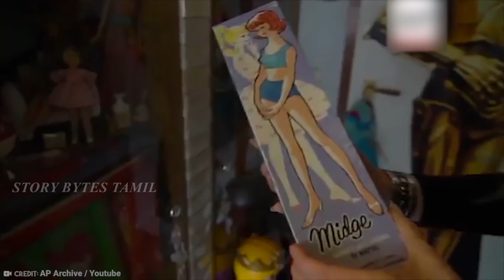வித்தியாசமான பொருட்களை சேகரிப்பவர்கள் | 6 Amazing Collections In The World | Story Bytes Tamil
In this video we have seen peoples are collecting amazing things in the world.  These bytes story will make you laugh.